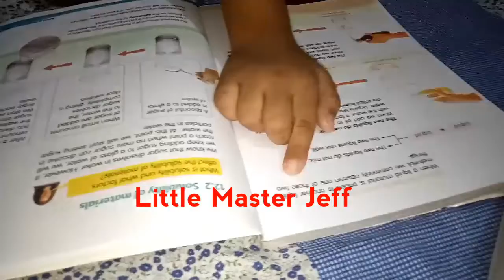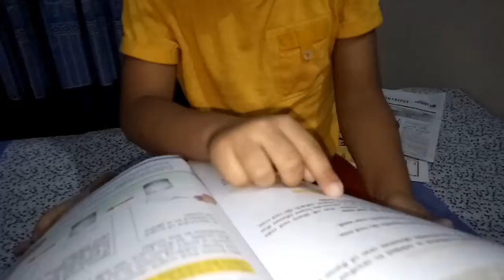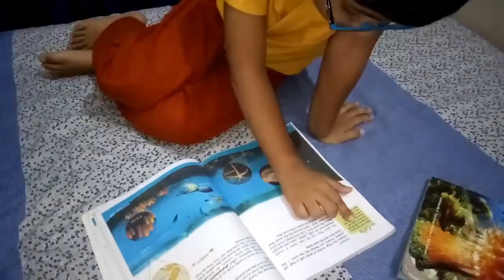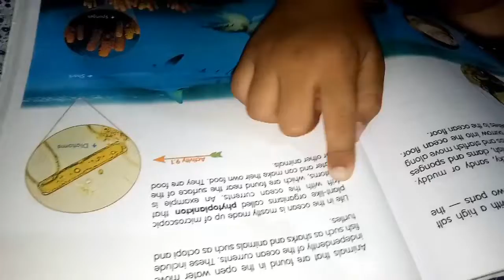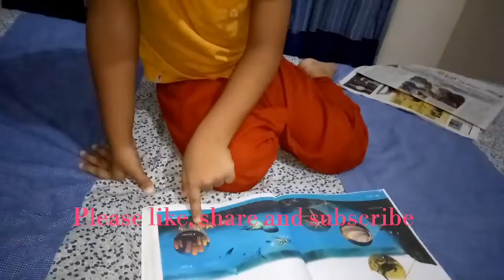Healthy lifestyle tips and tricks and reading science book by Little Master Jeff!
Healthy lifestyle tips and tricks. Little Master Jeff is reading science book as he loves to read any kind of books.